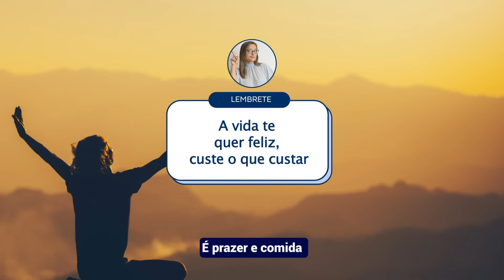A VIDA TE QUER FELIZ - CUSTE O QUE CUSTAR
Enquanto a sua felicidade não for genuína e essencial, a vida não dará sossego.

Ou você se anestesia se contentando com o “pão e circo” ou você olha pra dentro e inicia a sua jornada interior em busca de si mesmo.

Qual caminho você tem escolhido?